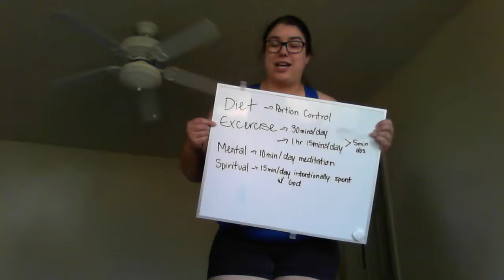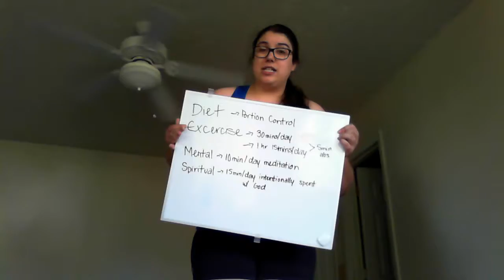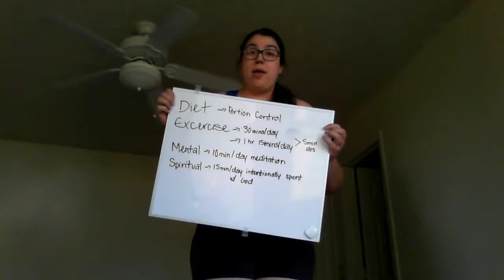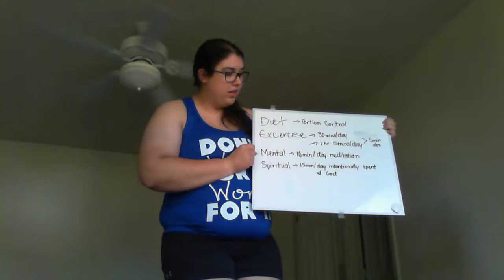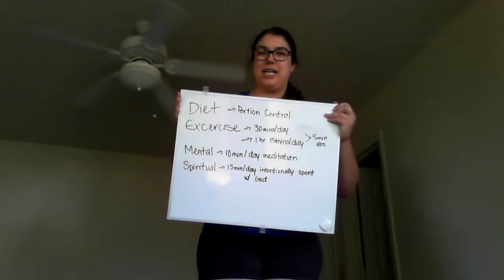My Health and Wellness Journey | Introduction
Health and wellness is something that I have struggled with my whole life. I know it may be hard to believe, based on my current looks, but I used to struggle really bad with anorexia. I have since overcome that, but now have put on too much weight and aging has contributed to a slower metabolism. I now struggle to maintain and loose weight. I have tried various diets before and some of them worked, but I always seem to gain the weight back. In order to combat these ebs and flows I need to try something different, something sustainable. I need more than just a diet, I need a lifestyle change.